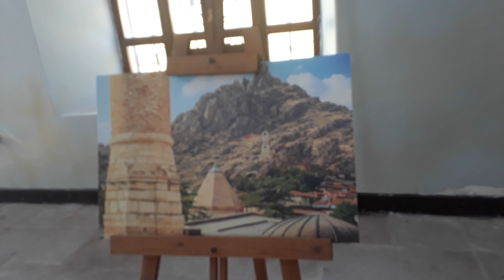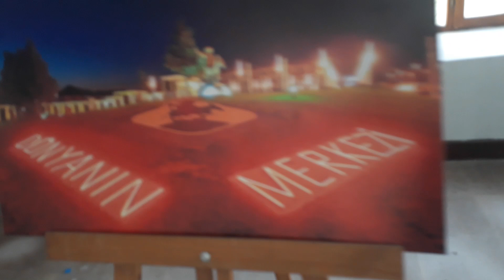Sivrihisar ermeni kilisesi